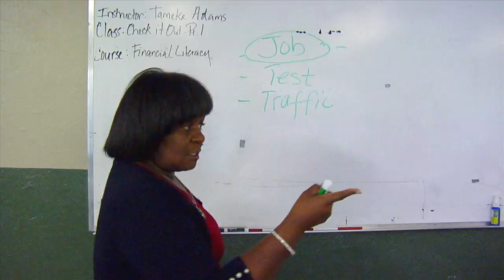A Tribute to T.O.R.I. Volunteers (2015)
T.O.R.I.'s Volunteers make an impact every day, and client's share their testimony to our 2015 volunteers impact.